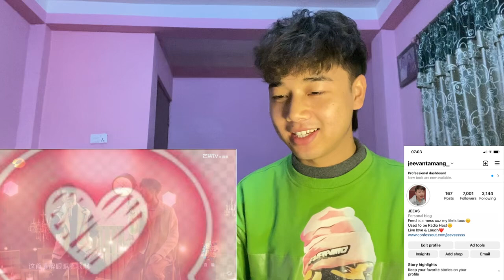王一博 Wang Yibo & Da Zhang Wei performs《永远唱不完的歌》| Hunan TV New Year's Eve Gala concert | REACTION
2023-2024湖南卫视跨年晚会🎇 蔡依林Jolin/王一博/王鹤棣/赵露思/虞书欣/华晨宇/杨紫/芝芙ChiPu/范世錡/时代少年团 等60位重量级嘉宾与你见证新的一年到来🎉｜MangoTV
Han ge is crying 🥲